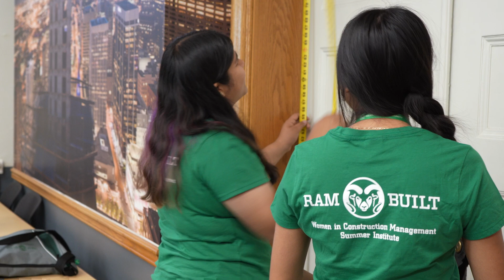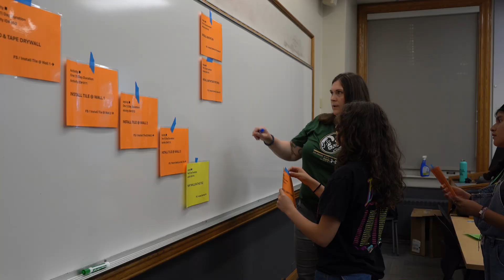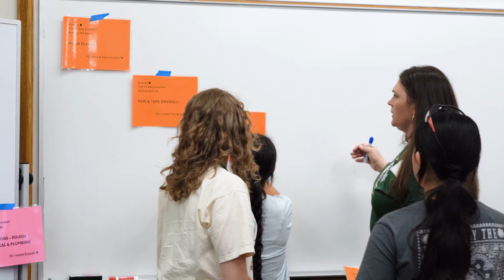Colorado State University Women in Construction Management Summer Institute 2024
Created by Jesse Grace.
Every year, the Department of Construction Management at Colorado State University hosts the Women in Construction Management Summer Institute. As part of this immersive program, young women in high school are introduced to career paths in the construction industry through hands-on learning opportunities, connecting with industry leaders, and more!

The program provides a fun learning environment for young women to confidently enter the field and explore a potential career.